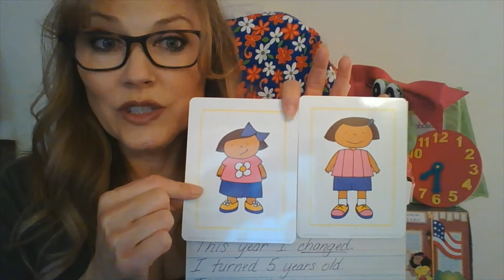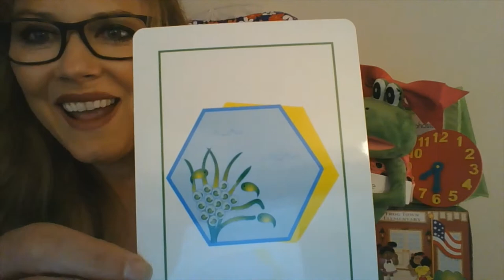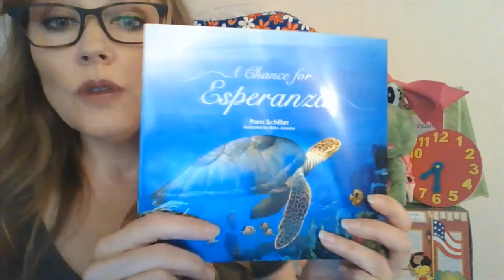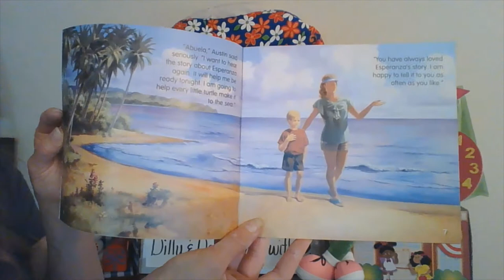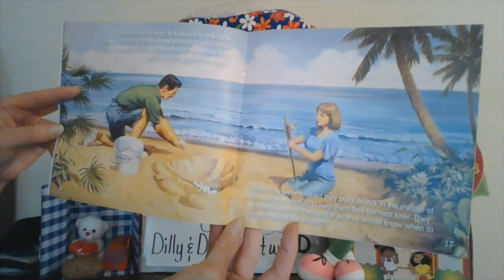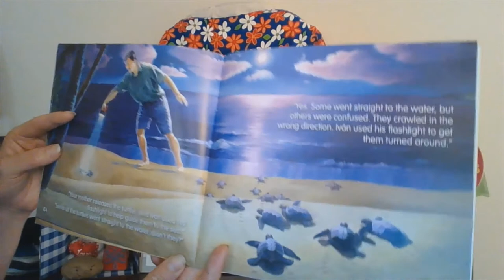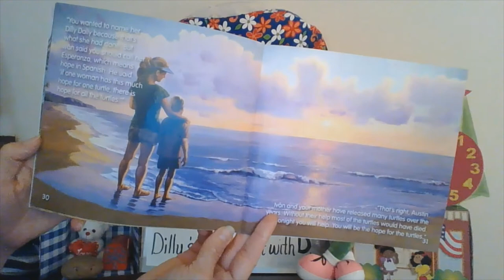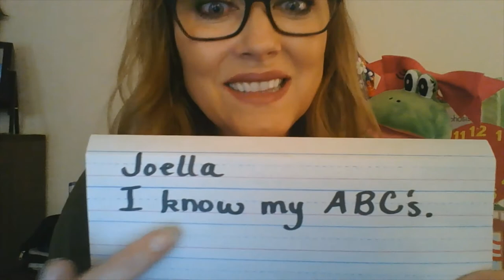Changes: Don't Dilly Dally!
We change as we grow and mature.  Let's read a story where a baby sea turtle has some trouble with a change.  Why did she dilly dally? What does it mean to dilly dally?